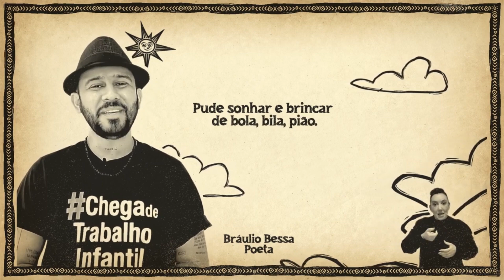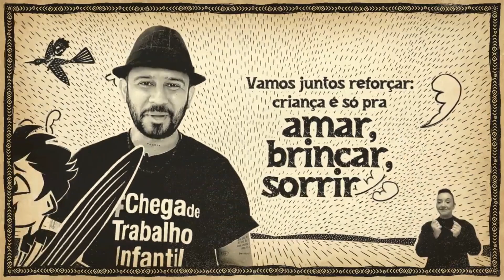Nossa Gente = Fuba e a música de Xumbrego da Rabeca